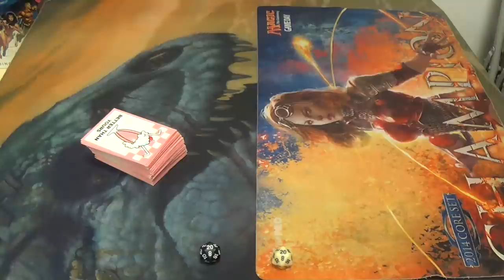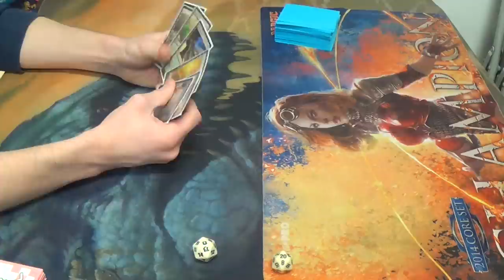Standard Magic (THS-KTK) — Bant Contellation Pod vs. Boros Midrange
Toolbox Utility vs. Streamlined Damage Delivery
At least, that's how I like to view this matchup.